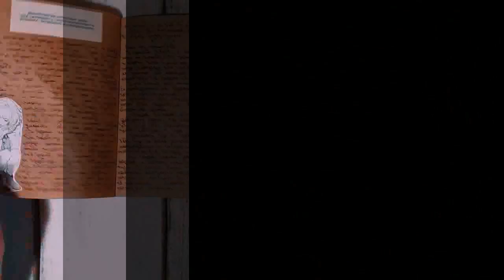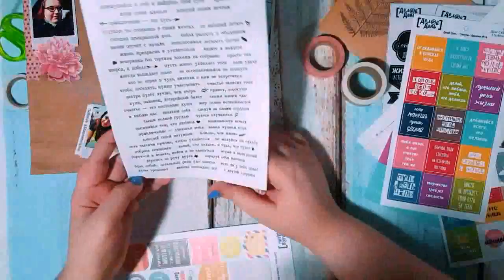Tigra's Diary✍🏻 заполняем вместе разворот🐯 ЛД / ЛИЧНЫЙ ДНЕВНИК